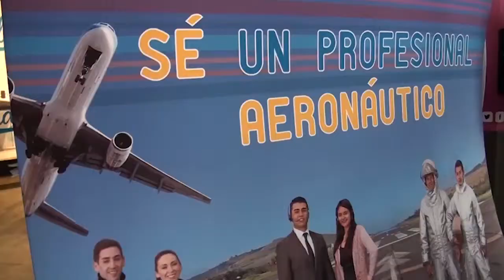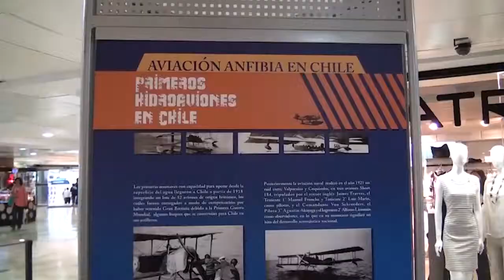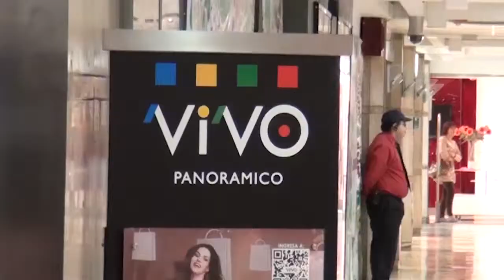Muestra DGAC en el Mall VIVO Panorámico